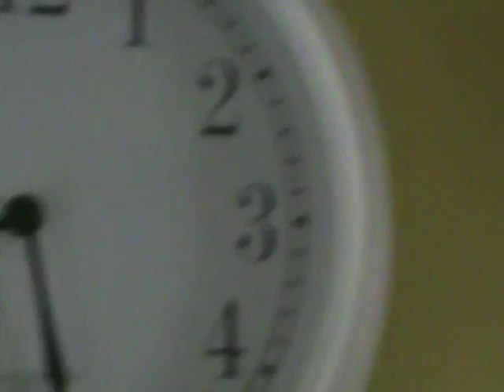2015 09 02 Surrounded by 300 ACRES MONSANTO!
When I say we are TOTALLY "SURROUNDED" by MONSANTO crops... here you SHOULD have the FACT on how TRUE that statement is! So the LAND OWNER is a GREAT man, he has "ALLOWED" us to be here very REASONABLY... (HAVING 3, was 4 DOGS) Other than weekly mowing of LOT next to us and about a dozen times total "WORKING the fields SURROUND US, we have TOTAL PRIVACY! ONE mile is closest neighbor,Hence the NEEDED ALARM system on home.